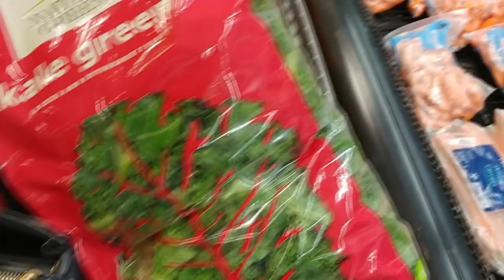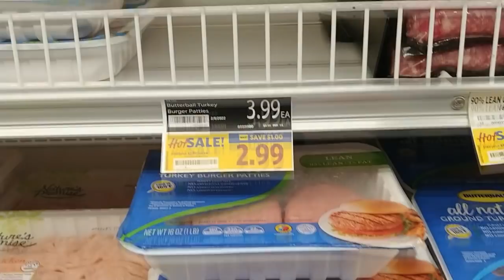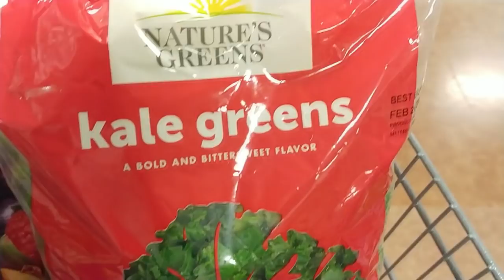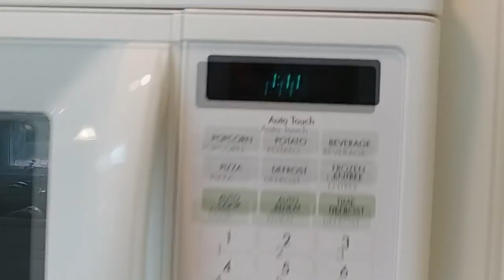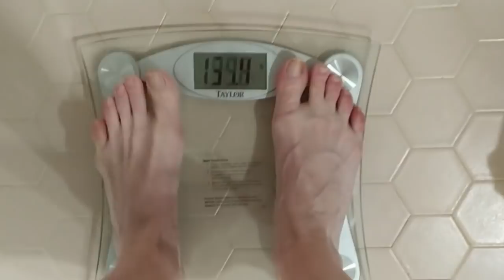KETO: Avoided a BINGE! [Lose Weight with Me!] [Ready for Spring!]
Hey, Folks! Pretty wonderful week weight-wise! We celebrated a friend's birthday, had a lovely date night, and stayed on track all week, without binging! Whoo hoo!